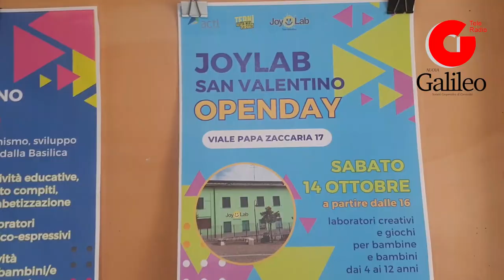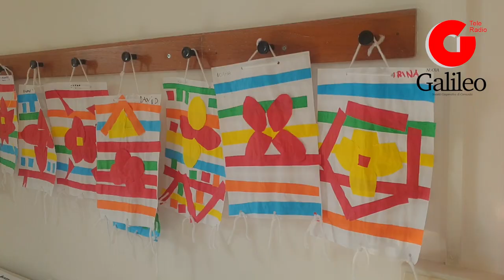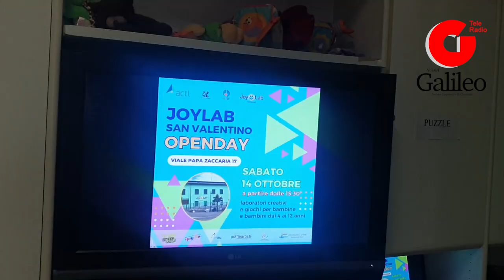Terni, a San Valentino c'è il Joylab: spazio educativo tra rigenerazione urbana e inclusione sociale